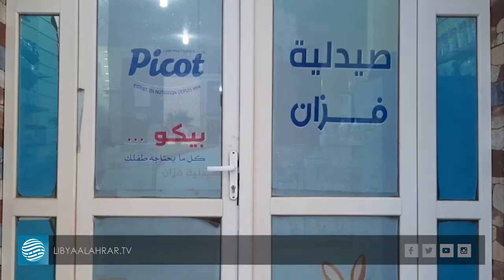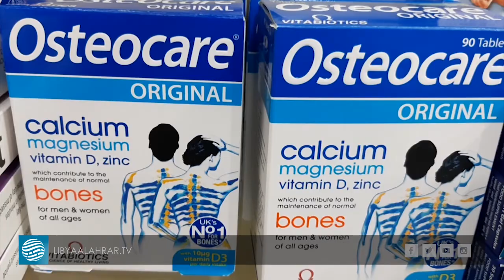سبها: كثرة الصيدليات وتخوف من إدراتها من غير المتخصصين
تقريـر  |  حسام دقة
قراءة  |  عبدالسلام الصوفي